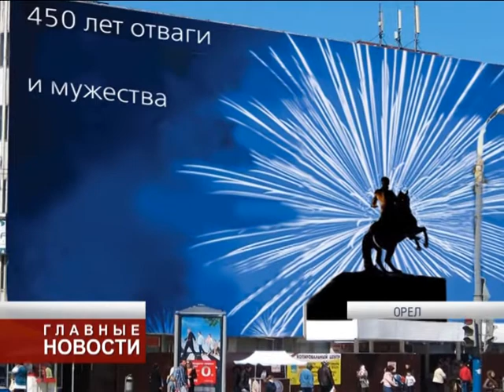Дом быта преоденут к 5-ому августа.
На эти цели будет выделено чуть меньше одного миллиона рублей. Подрядчика, пожелавшего поучаствовать в обновлении этого фасада пока не нашлось.